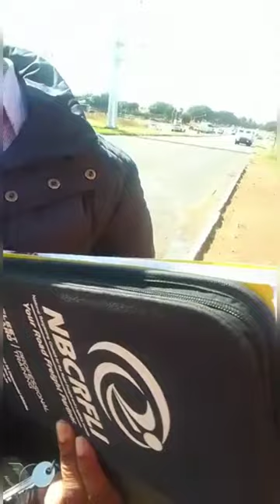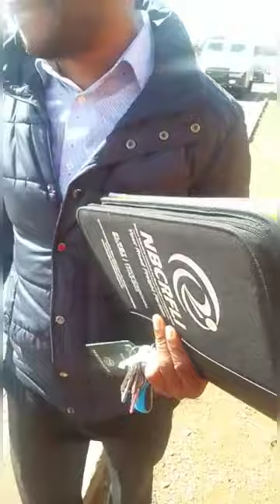ZIMBABWEAN TRUCK DRIVERS ARE NO LONGER SAFE IN SOUTH AFRICA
Fellow Zimbabweans, we are own our own 😭